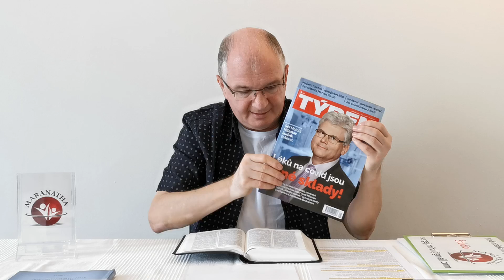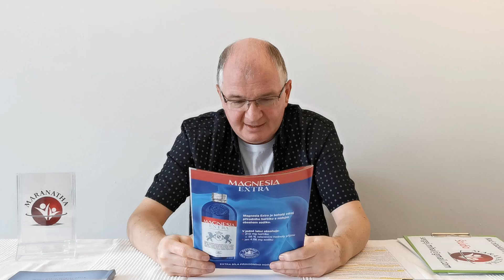Sergej Mihál - Dva oltáře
Zjevení Janovo 16 kapitola 7 verš
A od oltáře jsem slyšel hlas:" Ano,Pane Bože všemohoucí,pravé a spravedlivé jsou tvé soudy."